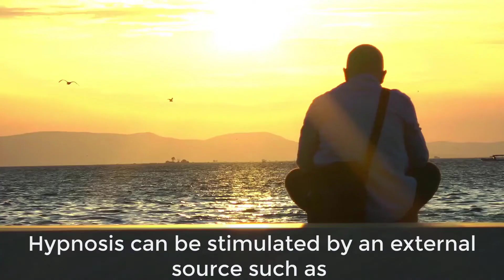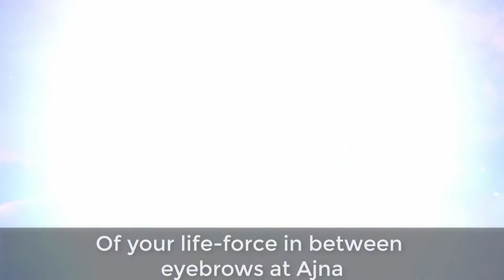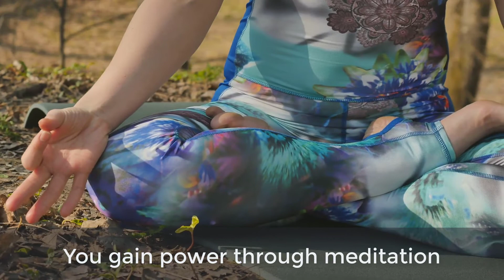Are Meditation and Hypnosis the Same?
Thank you for inspiring
Meditation is focusing your mind on your own Kundalini Shakthi
Other forms of so-called meditation are not meditation at all
Hypnosis on the other hand
is letting your brain go to the Alpha level of frequency
Even go to little deeper into the Theta level of frequency
in a deep sleep state
You need not know meditation to go into the hypnotic state
Hypnosis can be stimulated by an external source such as
Music
Mantra
Suggestion by a hypnotist
Psychologist
Counselor
Hypnotherapist
When your brain goes to the subtle frequency
Either through external stimulation
Or through internal volition
You can do self-hypnosis
You can tell yourself
Go to the subtle relaxed state
You will go into the hypnotic state
The purpose of going into such state
Either make you do or perform something
Which you will not perform
In a conscious wakeful state
Or Reprogram your subconscious mind
For instance, removing your past hurt
Supposing you are an abused child
From your childhood
By a close relative of yours
You still carry the hurt
You are not able to reconcile your hurt
You can go through a hypnotherapy session
The hypnotherapist will put you into a deep sleep state
Through the power of external stimulus
It could be a pendulum that the hypnotherapist uses
They could play music
That could be soothing for your mind
That make you automatically go into the sleep state
You will remain semi-conscious in the sleep state
You will be open to suggestions from the therapist
The therapist may ask you to look into yourself
And start to correlate your hurt with a karma
You have inherited from your past life
What the person is trying to tell you is
Don't get scared by going through the same experiences
Recalling them and living those moments again
Just separate them from yourself
Imagine those experiences are ones
That happened in your previous birth
By giving you a powerful imagination
The Therapist is making you separate your hurt from yourself
You begin to actually rationalize it
This is not just happened in this birth
But it is due to something from the last birth
By creating an imaginary situation like that
You begin to gain confidence
It is a beautiful therapy system
It is not properly, scientifically explained by the therapist
This is the essence
Auto suggestion
The power of autosuggestion helps you to
Reconcile the past hurt
Come to terms with the past hurt
Start to make peace with those hurtful feelings
You gain the strength to forgive the people
Who may have hurt you in the past
This is not meditation
Meditation is focusing your mind on your own life-force
Going to the Alpha level of the mind
By feeling the pressure sensation
Of your life-force in between eyebrows at Ajna
And at Thuriya chakra
By focusing your mind on your own life-force pulsation
Your brain will go to the Alpha frequency between 8 & 13 cps
In that Alpha frequency, you begin to experience a self-hypnotic state
You gain power through meditation
To come to terms with your past and hurt
You gain the power of superimposition
It will help you to sublimate your past hurts
Expiate and eliminate them
From your genetic center
The journey of consciousness towards
Self-realization and perfection
Begins for you in a smooth and peaceful manner

Learn Simplified Kundalini Yoga with SKY Master Krish Murali Eswar

Related Topics & Tags:

meditation and hypnosis,
hypnosis and meditation,
meditation and hypnosis are similar in that they both involve,
meditation and hypnosis psychology,
meditation and hypnosis for sleep,
meditation and hypnosis similarities,
meditation and hypnosis two sides of the same coin,